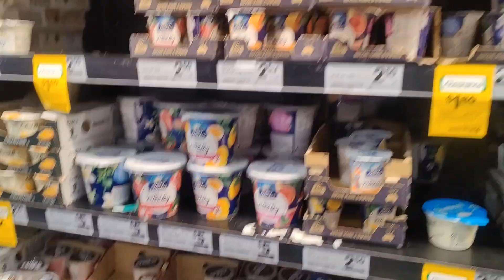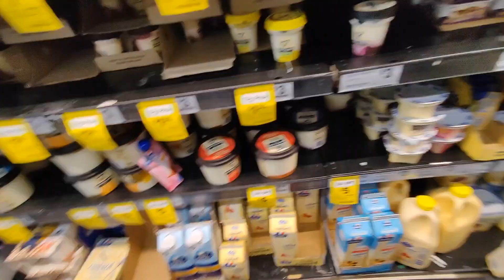Unang punta ko sa wet market sa Australia. nagka gulo kaagad. :)